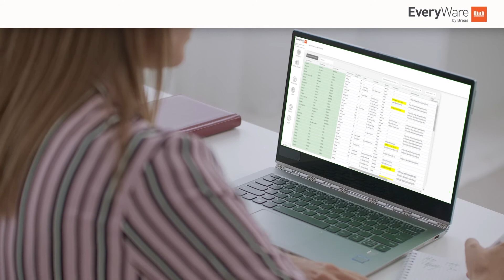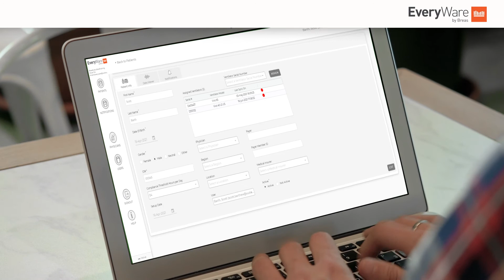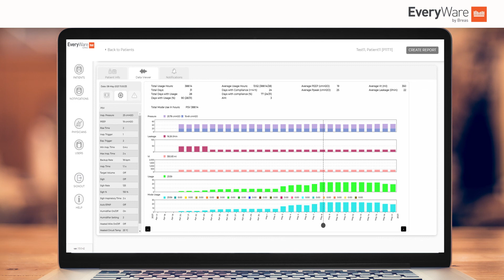EveryWare Tutorial Series Introduction